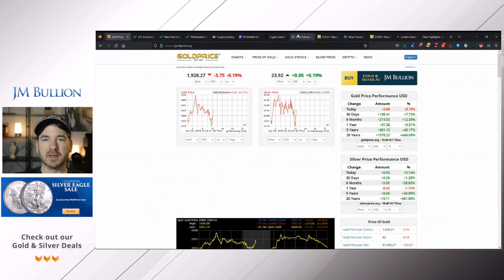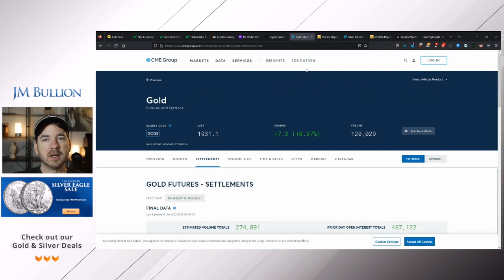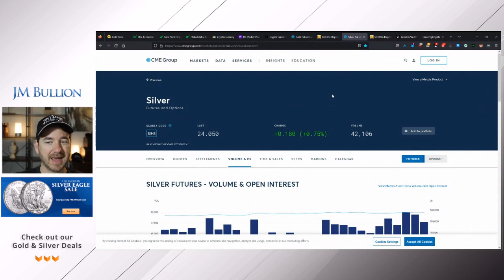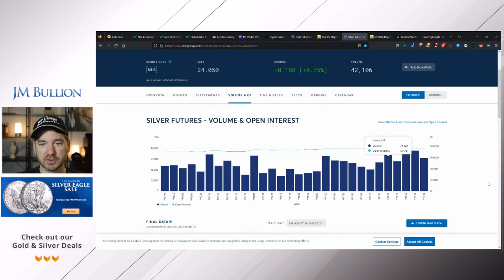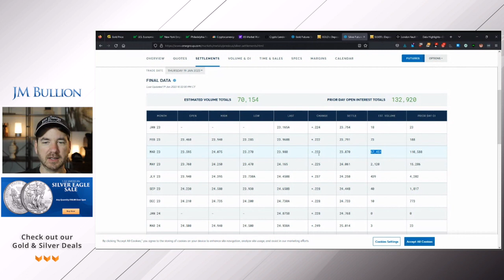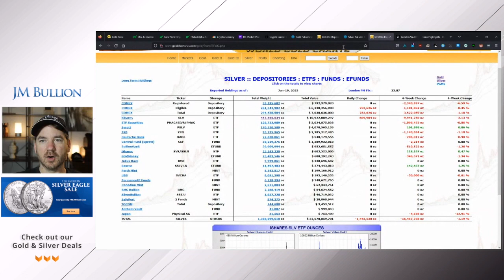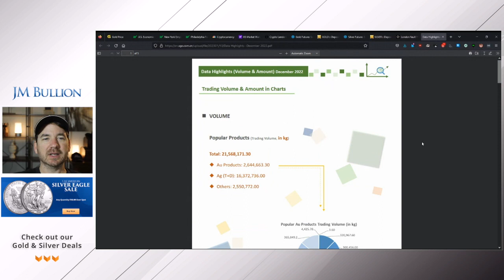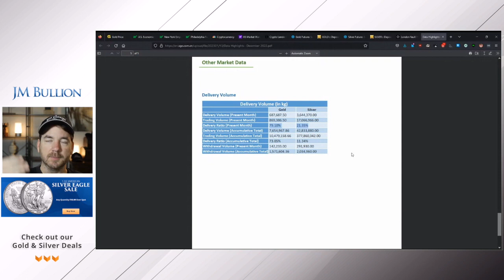Market Analysts Worry On The Largest Options Expiration in Years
This is your weekly market wrap up report, where we examine the major trending financial news of the week, review the latest action in the precious metals market, and preview the economic news you need to know for the financial week ahead.